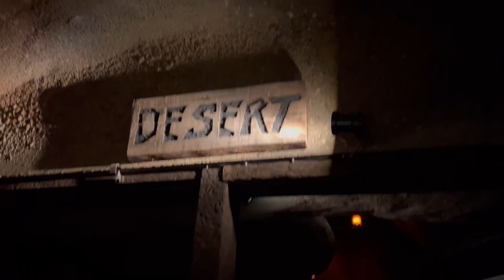A day at the zoo to see different animals | Turtle 🐢 | Butterfly| giraffe 🦒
We visited burger zoo Arnhem, Netherlands 🇳🇱. It was nice to see different animals.

Location: Burger zoo animals